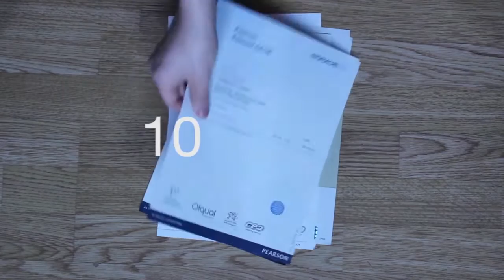A Showreel By Cameron Dupuy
Go and watch the full videos on my channel, most of them are there.